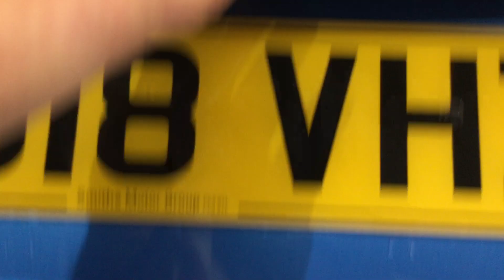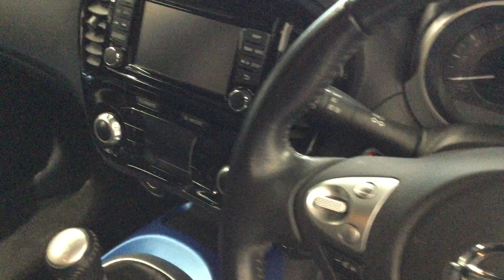2018 Nissan Juke TEKNA DIG-T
2018 Nissan Juke TEKNA DIG-T
37677 Miles